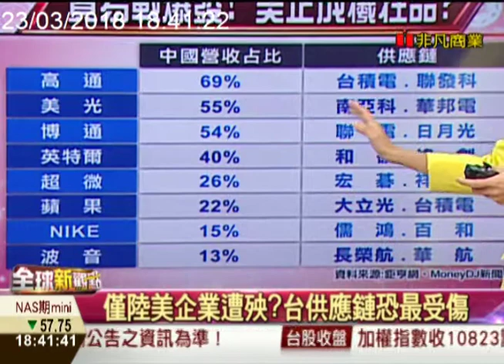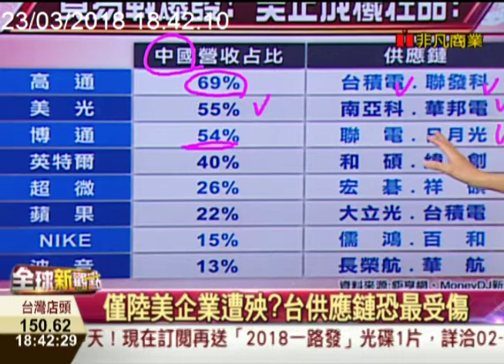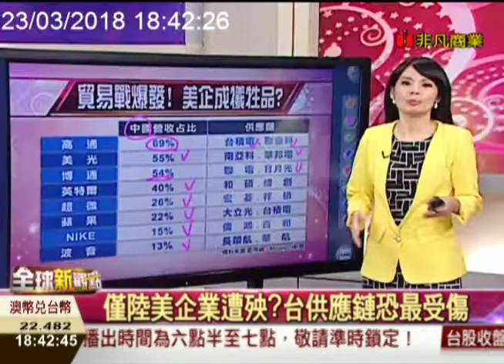【全球新觀點-非凡商業台 18:30】 3/23 台廠怎生存?學郭董赴美?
大人吵架，誰最無辜？往往都是小孩活受罪！同樣道理，【中國】和【美國】打起來了，你以為不關【台灣】的事嗎？錯了，最後都是我們台廠慘付代價！